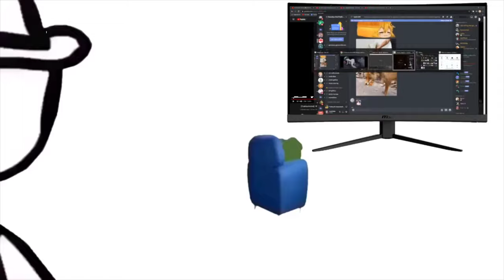Only a Gigachad 🗿 can watch this UwU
Only a real Gigachad can watch this video
R u strong enough?